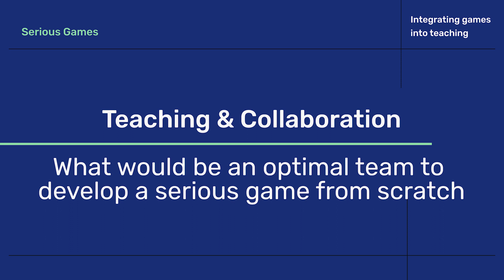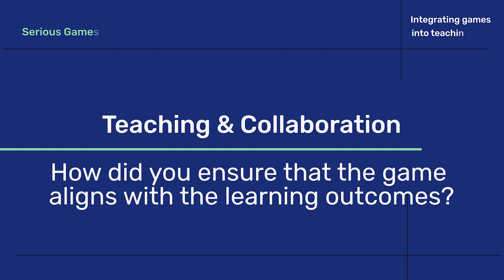Science Games from concept to reality || Serious Games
In this video we bring you insights from our team, highlighting the synergy between scientific experts and game developers. Our team members share their experiences in navigating the complexities of accurately representing scientific practices within the interactive and fun framework of a game.

Discover the unique challenges faced in maintaining scientific precision while crafting engaging gameplay. Our members discuss the importance of effective communication and trial-and-error in translating real-life cell culture protocols into a virtual gaming experience. They emphasize the critical role of a game in fostering critical thinking and planning skills, especially during times when hands-on lab experience is inaccessible.
Learn about the multidisciplinary approach to game development, where science, creativity, and technical skills come together to create an educational tool that is both informative and enjoyable.

LINKS